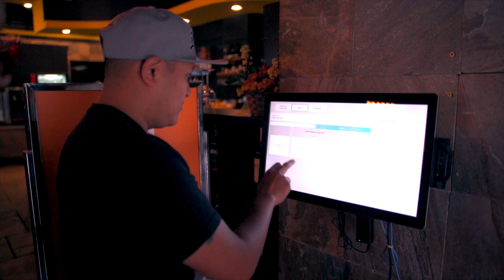Korean Style Breakfast Sandwich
Today we checked out a new breakfast spot called Egg Tuck!  They are known for, you guessed it, their breakfast sandwiches, with a Korean twist.  Come check it out with us!

3881 WILSHIRE BLVD LOS ANGELES, CA

INSIDE @BONBONTAPKTOWN

Tune in every Tuesday & Thursday for another Episode!

Gear:
Body: Sony A7iii
Lens: Sony FE 24-70mm f2.8 GM
Lens: Sigma 17-50mm / 18-35mm Art
Body: Canon 70D / 80D
Bag: AmazonBasics DSLR Backpack
Lighting: NEEWER® 160 LED
Tripod: Joby Gorilla Pod
Monopod: Benro Aluminum 4 Series Flip-Lock Video Monopod
Mic: Rode Video Go Mic / Rode Video Micro

Artist: Flamingosis
Song: What Went Wrong